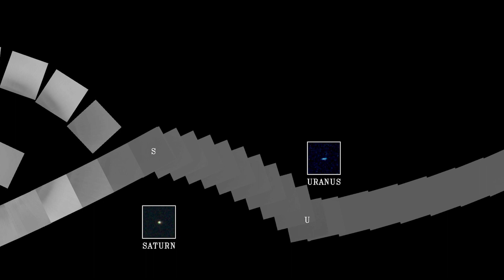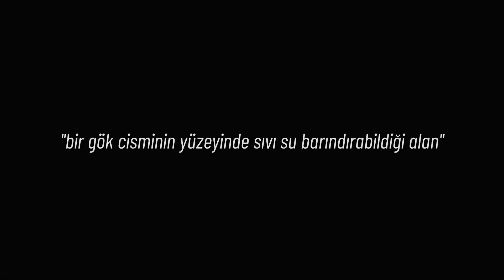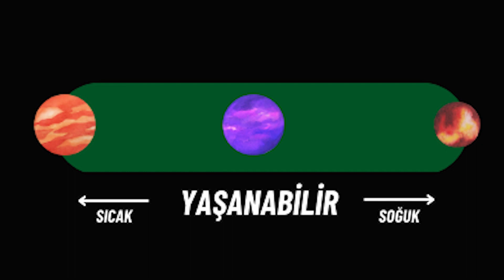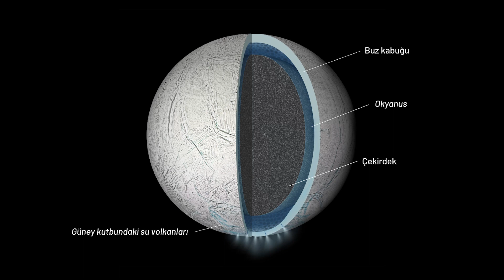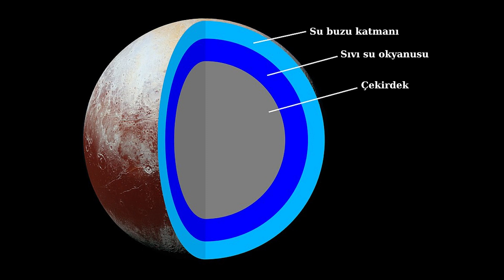Güneş Sistemi'nin Yaşanılabilir Yerleri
►Kurgu & Görsel Tasarım: Berkay KINAL
►Seslendirmen : Anıl ANAYURT
►Metin Yazarı: Kutay ÇAĞLAYAN